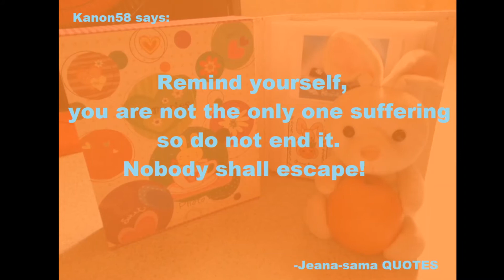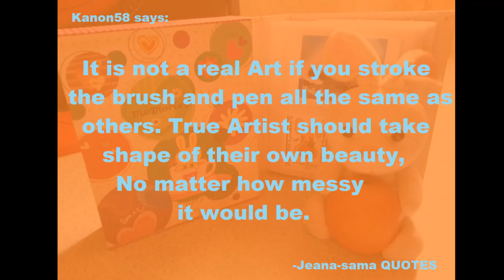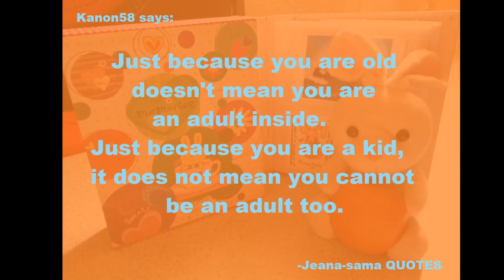Inspirational Quotes 【Jeana-sama】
Just like/follow the page too!

Old Down Youtube ➜ (unable to log in due to yahoo email is used.)

Thank you for support and Godbless!
Am a Pandora Hearts no.1 fangirl xD